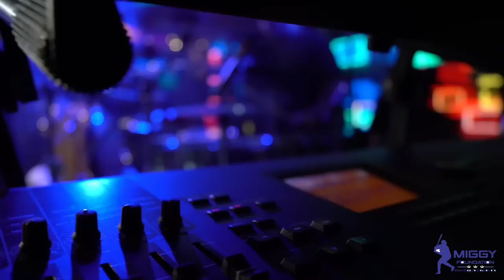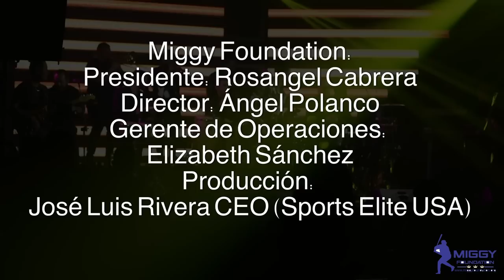Cena Benéfica con Miguel Cabrera - Segunda Entrega - Ronald Borjas y Nelson Arrieta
MEET AND GREET CON NUESTRO TRIPLE CORONA 👑👑👑 MIGGY

REALIZADO EN EL CACHITA UNIVERSAL STUDIOS, 7355 NW 41st St, Miami, el 30 de noviembre de 2022